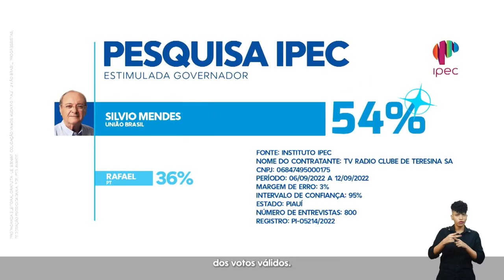17 Programa Eleitoral Silvio Mendes (23-09-22) Governo do Piauí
Noite